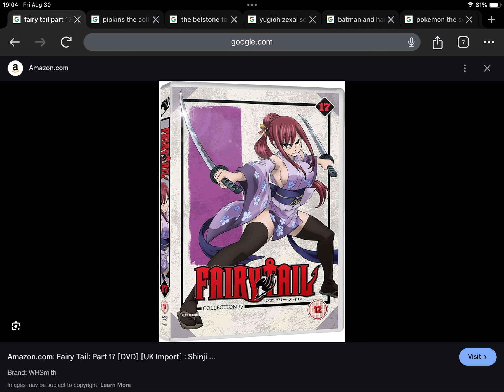August 28, 2024